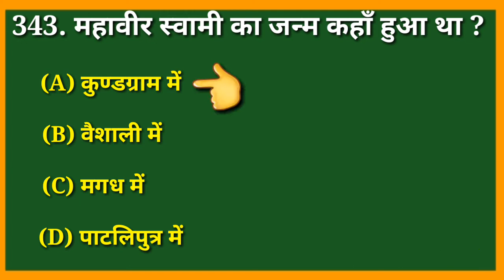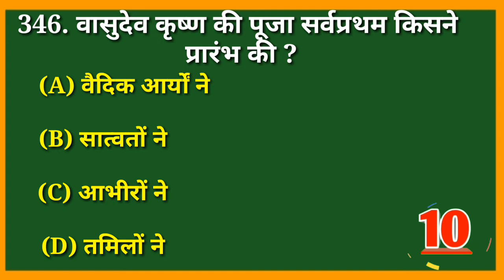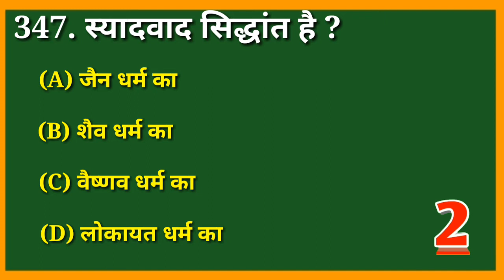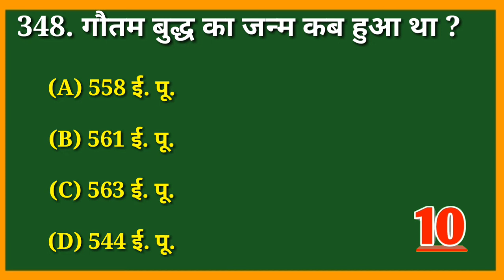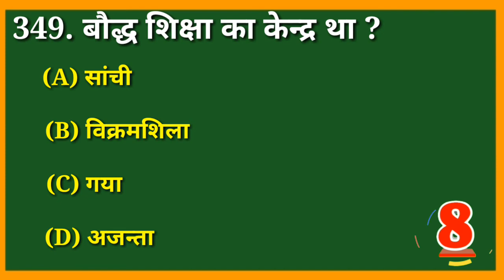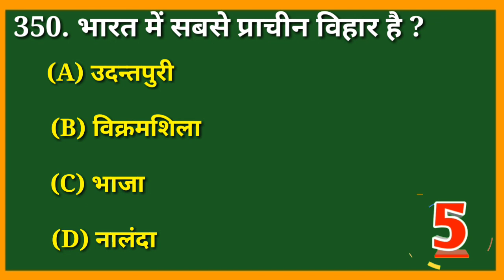history gk quiz in hindi part 35|दिल से पढ़ाई करते हो तो 10 में से 3 का उत्तर बताओ|top10gk questions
history gk quiz in hindi part 35 || दिल से पठ़ाई करते हो तो 10 में से 3 का उत्तर बताओ|| top 10 gk  questions

history gk quiz in hindi part 35
इतिहास के 10 प्रश्र
history gk 10 questions
यदि इतिहास पठ़ते हो तो इस 10 सवाल मे 6 का जवाब देखकर बताओ
दिल से पढ़ाई करते हो तो  10 में से 3 का उत्तर बताओ
Bollywood gk questions with answers
indian cinema top 10 questions
kbc questions and answers in hindi
SSC IBPS Clerk IBPS PO RBI TET Questions